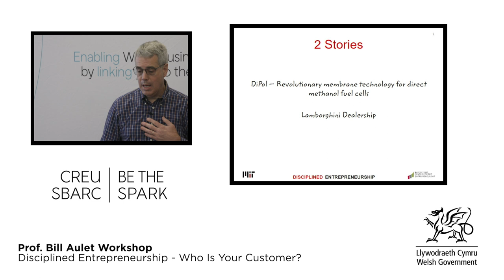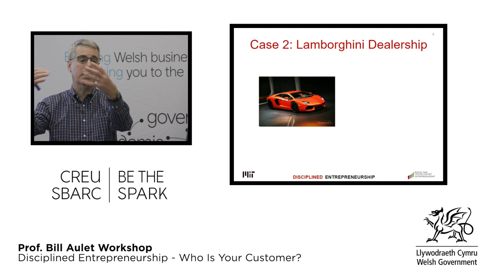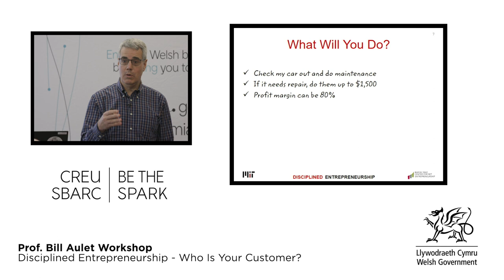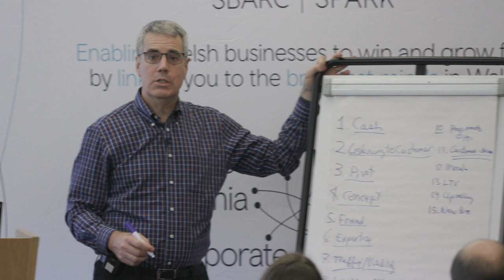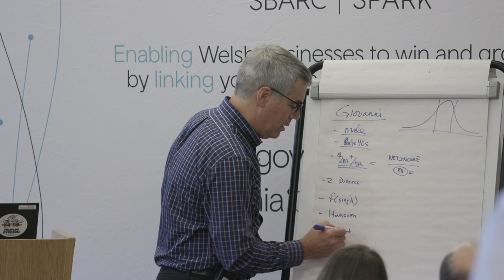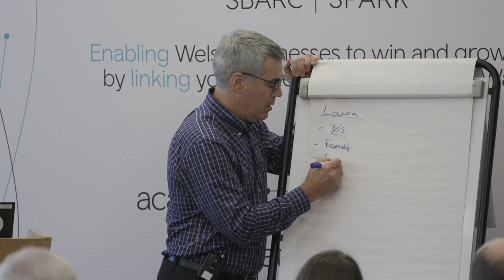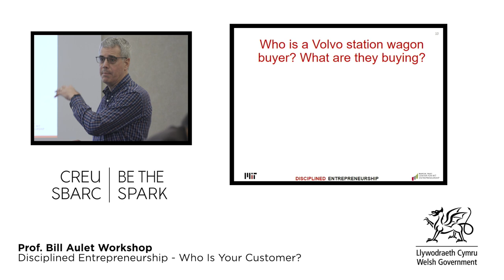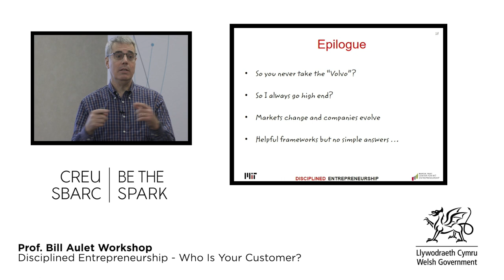Professor Bill Aulet presents 'Who Is Your Customer?' from Disciplined Entrepreneurship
Back in 2019 the BeTheSpark campaign welcomed Professor Bill Aulet over from America to deliver his Disciplined Entrepreneurship Masterclass to an audience in Wales for the first time.

We captured the event live across the day using BillAuletCymru.

This video explores 'Who is your customer?' - a great watch for any aspiring and seasoned entrepreneur.